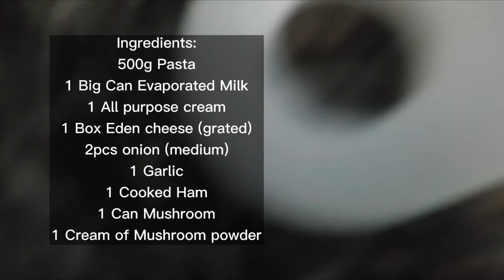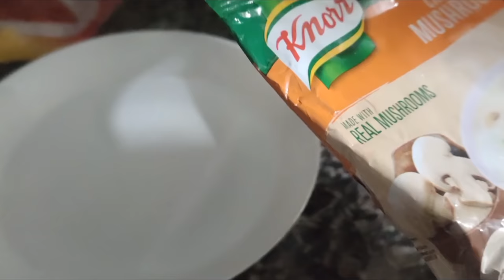NG DAHIL SA CARBONARA DI SINASADYA ANG NNAGYARI (MAY UMIYAK) FT MAHMYGZ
Hello mga katoto watch our first ever vlog with tito Mygz Molino and Ate Mahal.